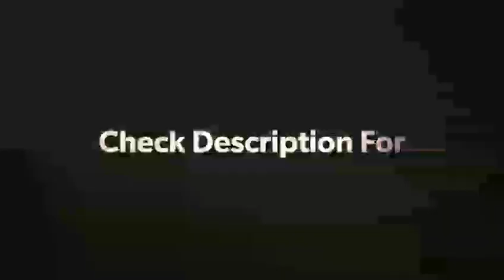Match 68 U Mumba Vs Jaipur Pink Panthers Match Highlights *Shocking Win* 😱 || Sports Academy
(This Is Cooking Channel)

For Channel Promotion What's App On :- 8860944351

Step 2 :- Also Sent Me Your Channel Link Your Channel Name And Your Channel Best Video I Will Response You For Channel Promotion On What's App

I Am Mohit Rana From Delhi - Dwarka I Am A Owner Of This Channel And My Team Partners Is :-
1.Lakshaya Bhadauria
2.Shubham Yadav
3.Nikhil Bhadauria

My Mic

My Smart Phone

Videos :- 1. Adobe Premium
                2. Kine Master Pro (Paid Version)

                       2. Pics Art
                       3. Pixel Lab